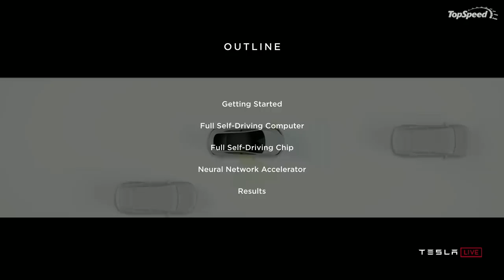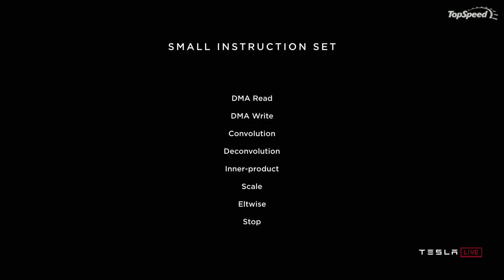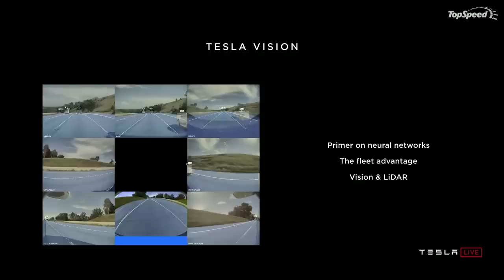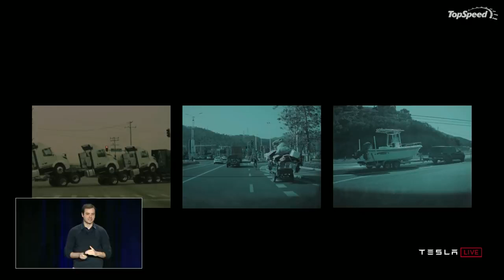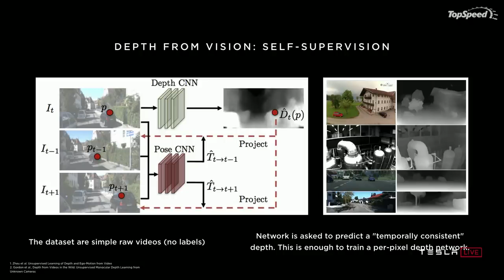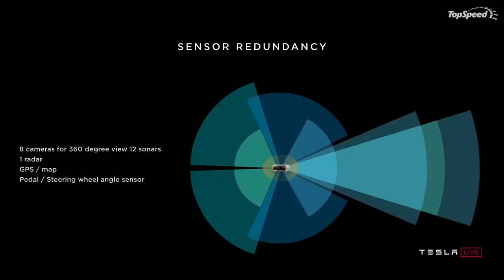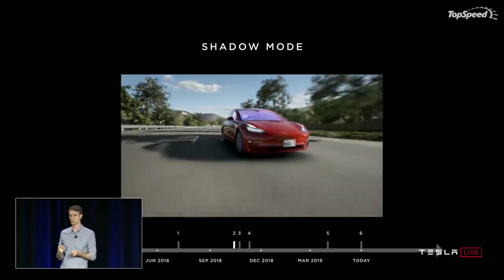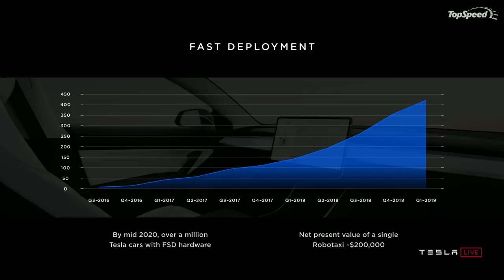Tesla Autonomy Day 2019 Full Self Driving Autopilot Complete Investor Conference Event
Planet Earth - YouTube Channel Presents Cool Clips and Videos of Special effects Technology,  Cool Clips and Videos.

Make money or just have fun with your Arts & Crafts - GO